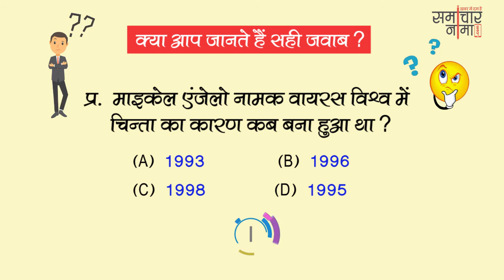बूझो तो जानें - 351? बढाइये अपनी जनरल नॉलेज | SSC UPSC General Knowledge Question - समाचार नामा